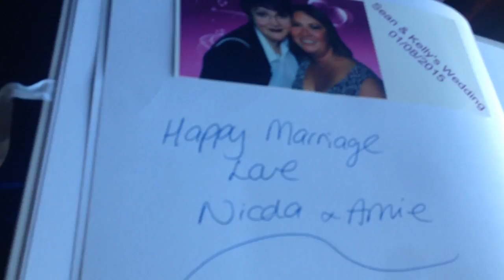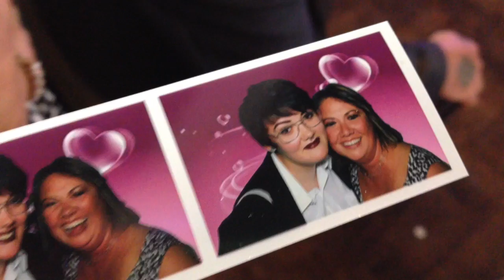Wedding Vlog! ~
As you can see, I get excited when I leave the house... i have to document it to prove to everyone i went out this one time.

You're rad x